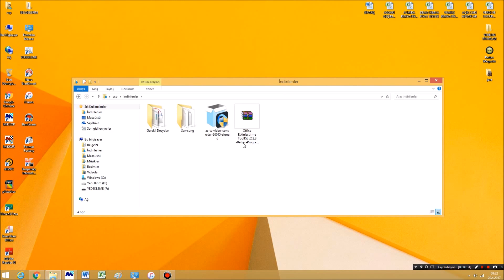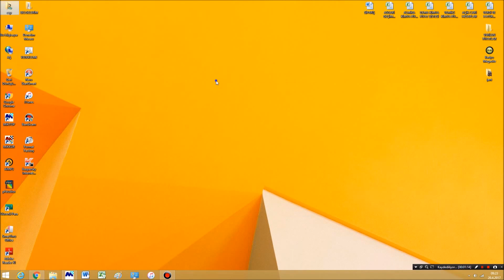Office 2010 Etkinleştirme 2017